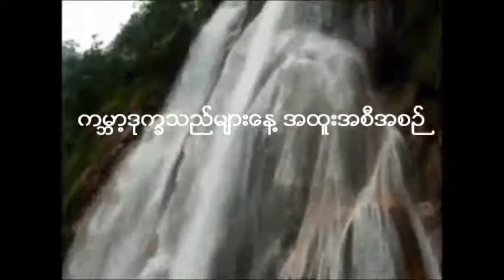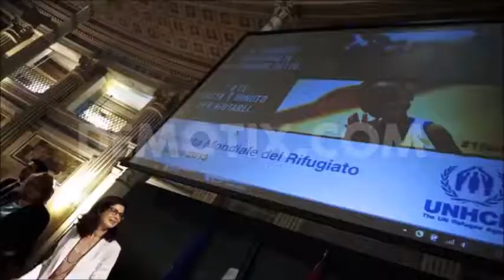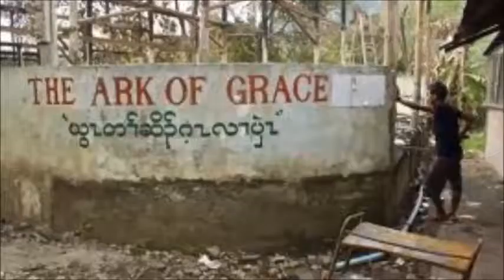Phu Tar Mike0792013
မေလးရွားႏိုင္ငံ ကေန ၾသ(စ္)ေၾတးလ်ားႏိုင္ငံ ကို ေရာက္သြားတဲ့ ကယန္းအမ်ိဳးသမီး ဒုကၡသည္တဦးနဲ႔
ေရဒီယို ၾသ(စ္)ေၾတးလ်ား ျမန္မာပိုင္းအစီအစဉ္က ေမးျမန္းခန္းျဖစ္ပါတယ္။